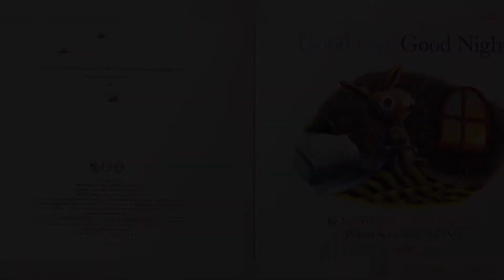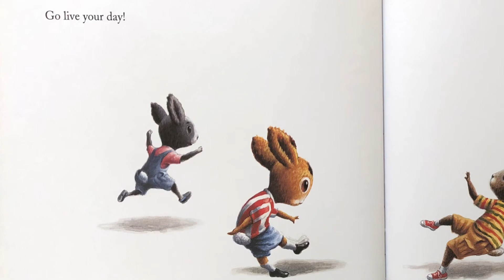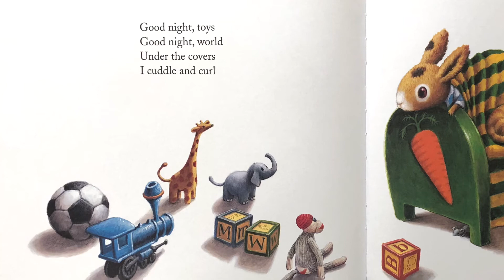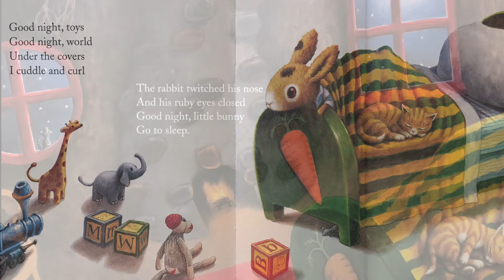Good Day, Good Night | Margaret Wise Brown | Children’s books read aloud | children stories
When the sun comes up and the day begins, the little bunny says good day to all the familiar things outside. To the birds in the skies and the bees in their hives, to everything one by one. And as the sun starts to set, it’s time for the little bunny to say goodnight. Goodnight, kitty. Goodnight, bear. Goodnight, people everywhere.

This previously unpublished picture book by beloved children’s book author Margaret Wise Brown uses her signature word pattern from the classic Goodnight Moon that has soothed generations of children to sleep. Paired with Loren Long’s gorgeous illustrations, readers will take comfort in the reassuring world of the little bunny and delight at the attention to detail and hidden surprises on every page.

 Remember when you were a child and reading was like stepping into an adventure written just for you? When we read with children, every story is an exciting and fun learning opportunity that feeds their minds and opens up the world around them.
 Key research indicates that the number of books in a child's home is a major predictor of future reading ability, and reading with a young child sets the cornerstone for future success. For the past several years, simicrane has provided more book videos to children and families to raise critical awareness of the importance of reading. Simicrane works intensively throughout the years to develop videos that provide literacy, language and social skills that are vital for children’s school success. In fact, this year alone simicrane will provide viewers with more than one hundred hours of language and literacy programming stories that hold endless potential to develop a child's imagination and help build a greater understanding of the world.